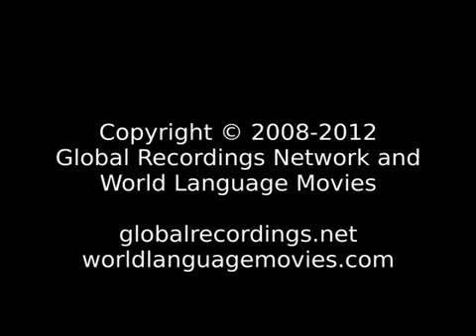Good News Albanian, Tosk (Albania; Greece.)... Hiri i Zotit Jezu Krisht qoftë me ju të gjithë. Amen.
Language: Albanian, Tosk
Other Names for This Language: 알바니아어; Albanian: Standard; Albanian: Tosk; Albanisch; Arnaut; Arvanitika; Camerija; Shkip; Shqip; Shqipere; Shqiperë; Skchip; Tosk; toskërishte; Zhgabe; 阿尔巴尼亚语; 阿爾巴尼亞語
Where spoken: Albania; Greece; Turkey